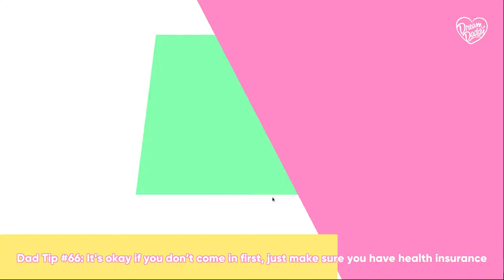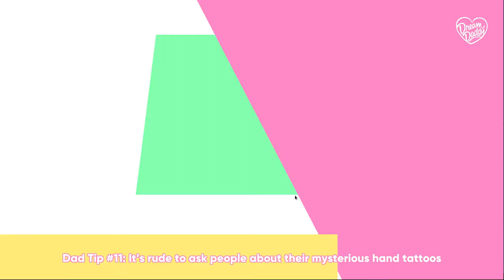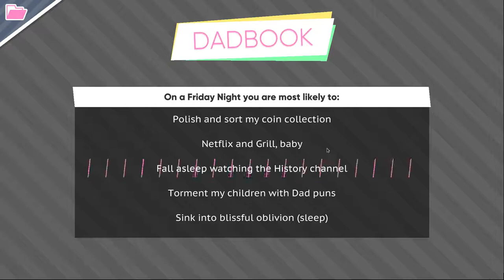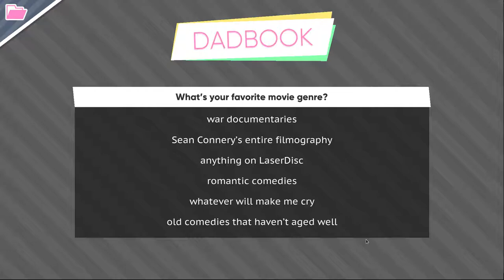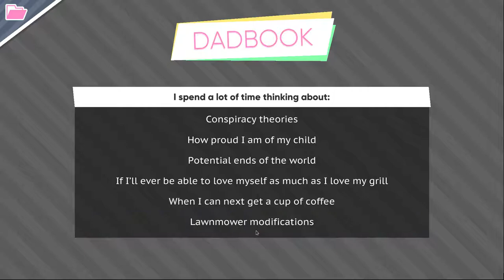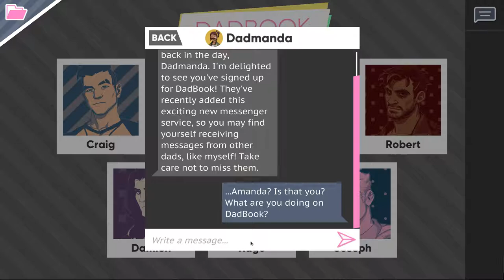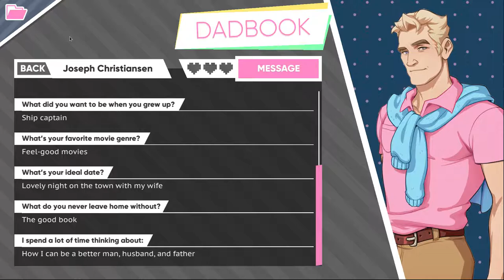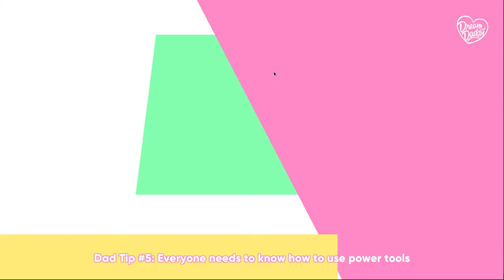~Dream Daddy - A Dad Dating Simulator~ (part 2)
Getting to know more dads, and... wow, we may have a thing for a goth gentleman~